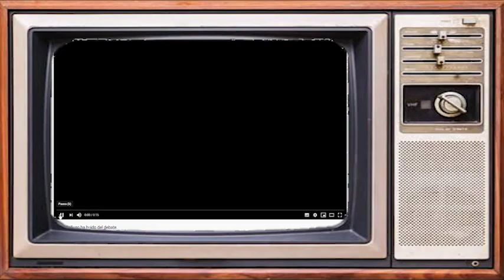¿TURBO PLANT SE CORRE DEL DEBATE CON DALAS?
¡Qué tal amigos! Soy Alan y no García. Es un gusto poder compartir con ustedes mi vídeo: TURBO PLANT SE CORRE DEL DEBATE CON DALAS